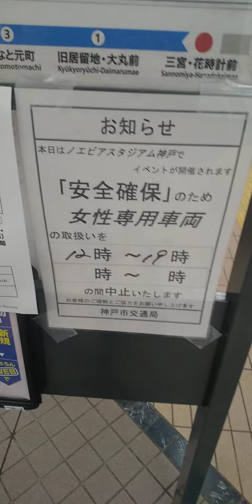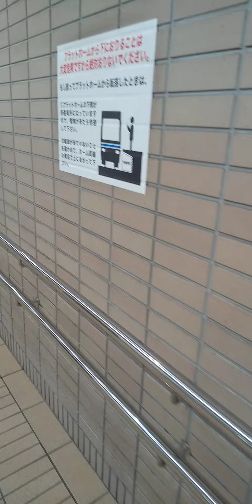【拡散希望】神戸市営地下鉄海岸線の毎日終日４両編成の女性専用車両。御崎公園でヴィッセル神戸の試合がある時は設定解除。